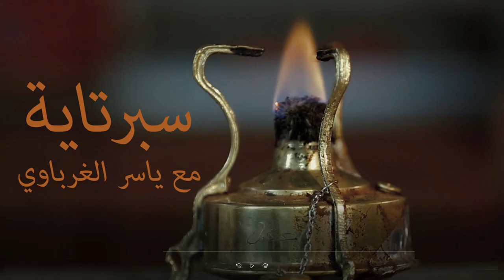هل الحضارة الفرعونية أفضل أم الإسلامية؟: ياسر الغرباوي